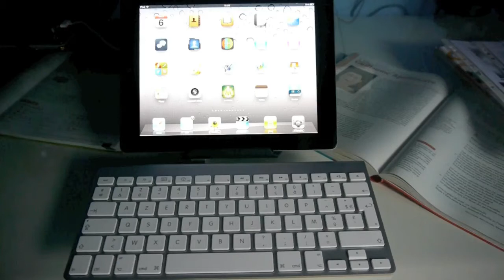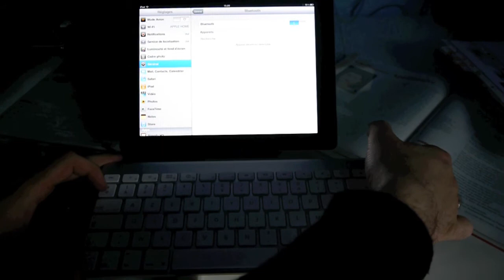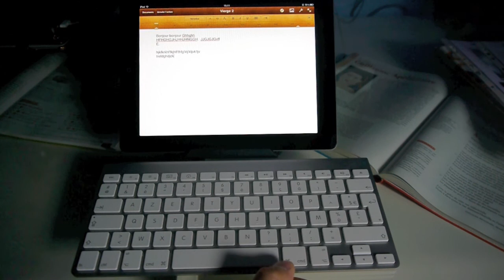branchement d'un clavier Bluetooth